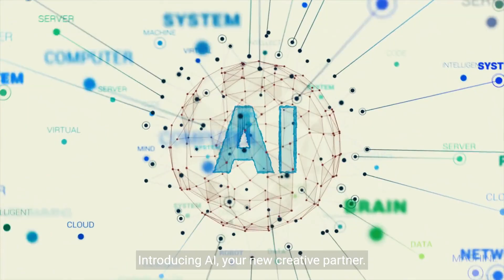Unleashing Creativity with AI Revolutionizing Education